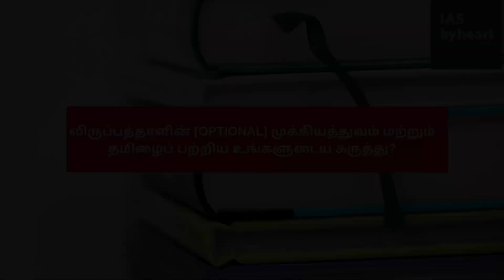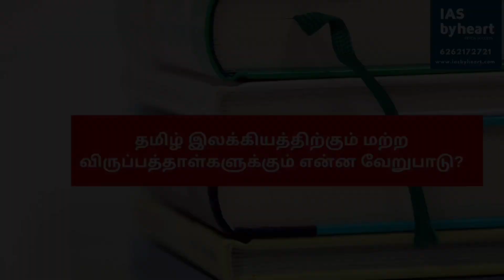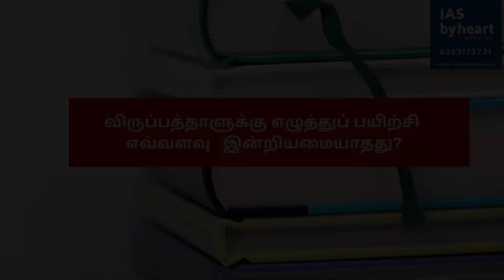தமிழ் விருப்பத்தாள் அணுகுமுறை | முருகானந்தம் UPSC AIR 119, CSE 2019 | IASBYHEART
தமிழ் விருப்பத்தாள் அணுகுமுறை - முருகானந்தம் UPSC AIR 119, CSE 2019

Tamil Literature Online classes starts from OCTOBER 6, 2020